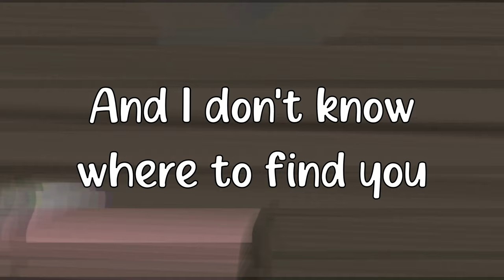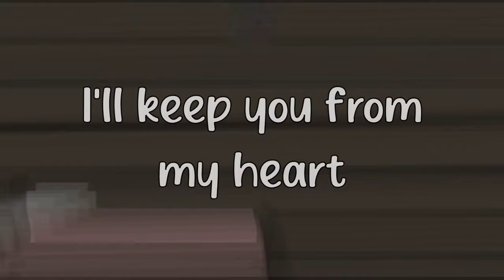Blind - BoyWithUke (Extended Version Lyrics)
This song is from a tik tok live combined with an old mls (Blind) and Bad Things. Unreleased boywithuke song.
This is not a leak.
Some of the lyrics may be wrong or have typos since I don't have access to the offcial lyrics. TYSM FOR WATCHING MY VIDEO :D. blind boywithuke lyris. blind boywithuke full song
Lyrics:
Shut the fuck up
I don't wanna hear your voice now
Save your voice
Or you're gon' give yourself a sore throat
I need a little bit of space
I wanna lay low
It's okay, I'll make it one day, oh
Guilty on account of my admission
Only said it because they don't wanna listen
Some say it's the product of a vision
I don't fuck with, but it's not my decision

I'll keep you from my heart
Far away from harm
Got teeth along my arms when I hold you
I'll keep you in the dark
Where I don't know where you are
It's so hard, but I have to
So, run away from me
I'm not what you see
Tearing down the lights in my bedroom
It's better if I'm blind
And I don't know where to find you

Wait, stop, forget about the blood in my eyes
Don't wanna wake up everyone on the room
So I kick back, relax, grab a beer and a Big Mac
Sitting back on a couch with my tunes
And I really don't feel like coming down to the basement
Tell me why you're screaming my name
I did not realize what I told you
Open up on my prune juice
You want me I'll just talk to my grave